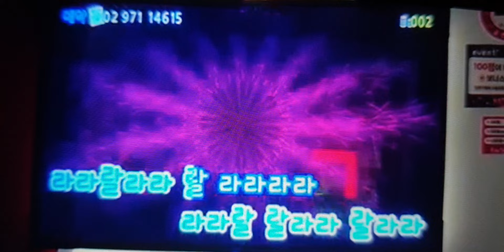BGV PRISM TJ MEDIA